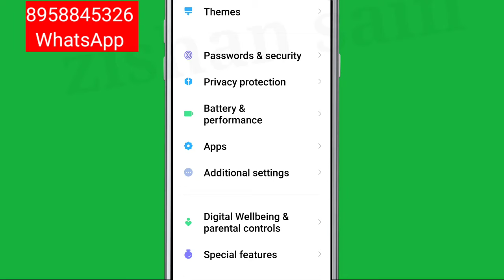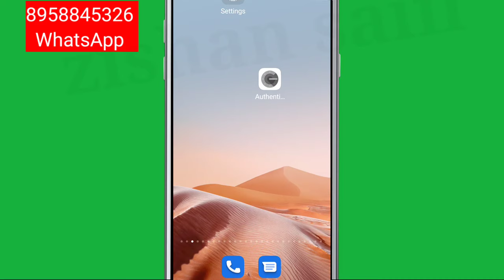How To Fix Camera Photos Auto Rotate Problem Solve || Photo Apne Ap hi Ulte ho jate hai